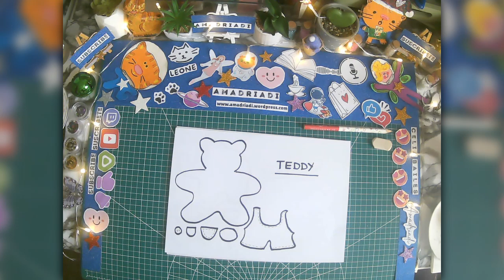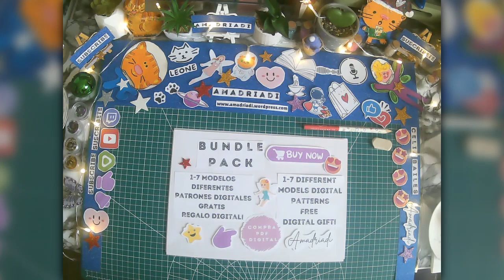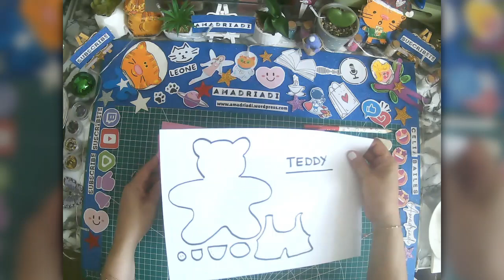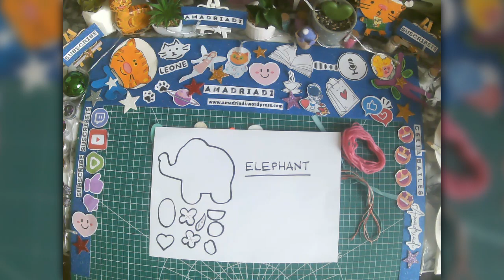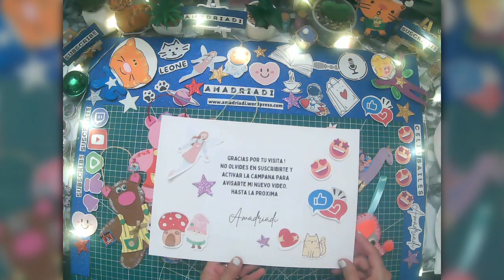📌 Tutorial Bundle 9 🥰🎨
📌BUNDLE 9
Super Funny Ideas
- Teddy 4 Models, is a Door Hanger
- Llama 2 Models, is a Stick Décor
- Elephant Embroidered in Felt

HOLA
Mi nuevo Tutorial contiene una Creativa Idea, Hecho a mano con Materiales Base y un toque Magico de Hadas.
¿Estás listo? ¡Ahora Vamos!

HELLO
My new Tutorial contains a Creative Idea, Handmade with Base Materials and a touch of Fairy Magic.
Thanks for your Visit and Support.
Are you ready? Now Let's Go!

✨AMADRIADI
Celia Bailes